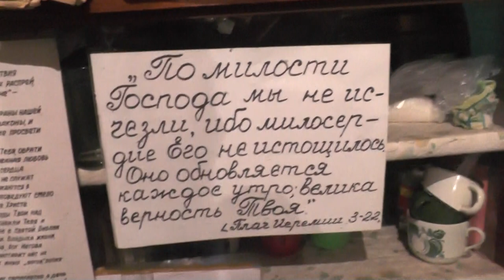Наконец-то мы возвратились в город. Радость встречи. 24.10.2015